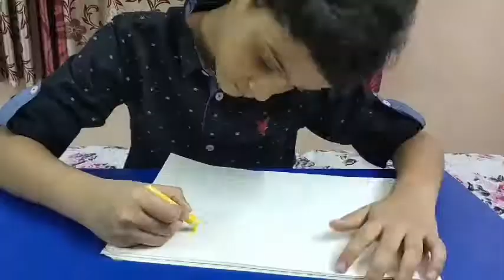Aadyut's special 😍Space Art with Oil pastel !!! Saturn drawing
Aadyut's special 😍

Space Art with Oil pastel !!! Saturn drawing

Thanks for Anticipation